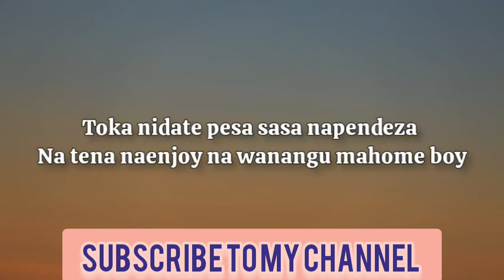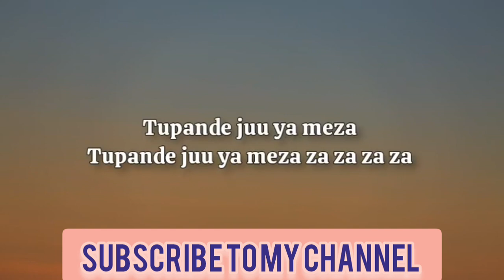Jux x Diamond platnumz Enjoy [official lyrics video]